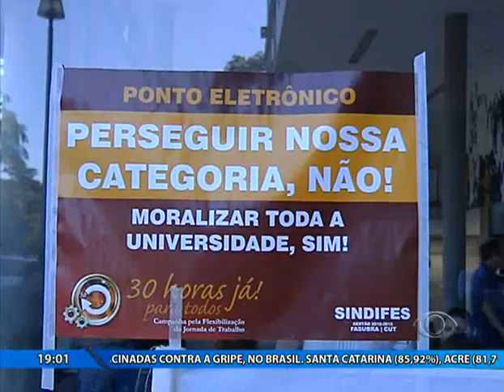BAND MINAS 31 05 PARTE2